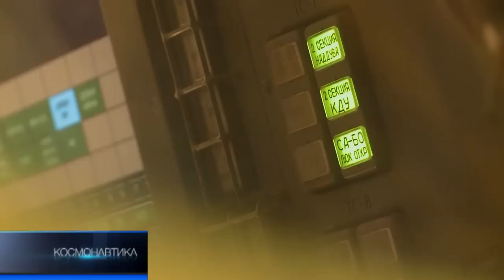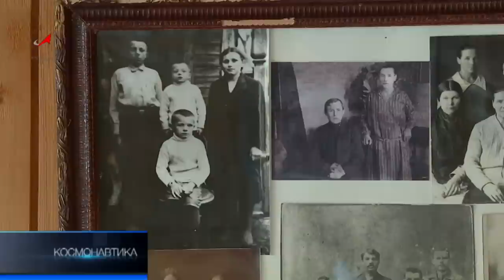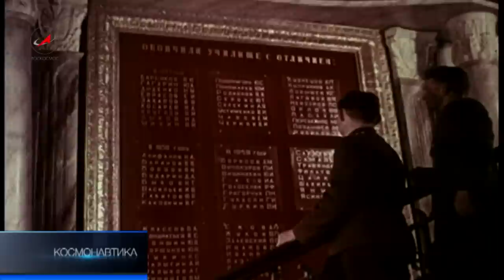Программа Космонавтика 23.03.13